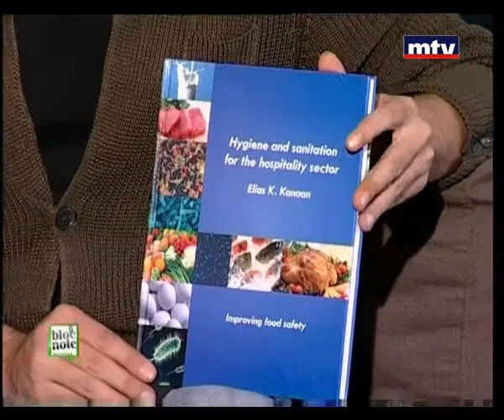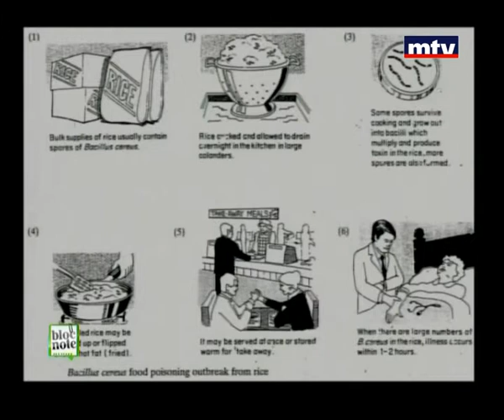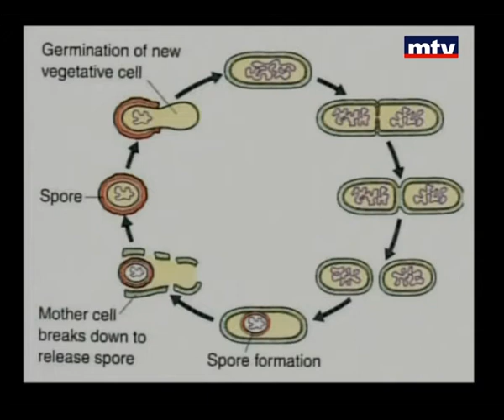Bloc Note - Elias Kanaan 20/12/2013